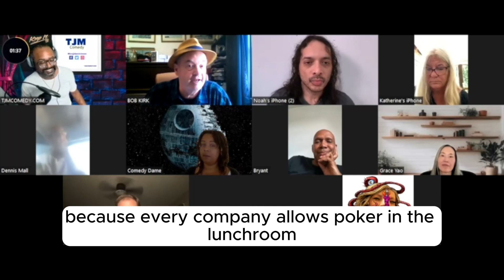From Eye Surgery to HR... And I’m Only on Letter F!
Fresh from eye surgery and still working on my HR alphabet! This side of the room looks great, the other side… well, you’ll have to see for yourself. 😂👁️
Shout out to Teddy B and Hail Mary zoom open mic